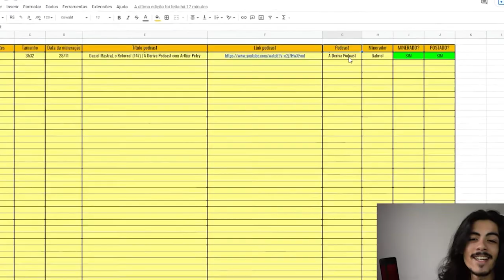PODCAST TERMINA EM BRIGA E SAI DO AR COM MARIO SCHWARTZMANN E ARTHUR PETRY | TELEGUIADO CORTES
Podcast com MARIO SCHWARTZMANN fica fora do ar depois de briga com Arthur Petry

⬇ Teleguiado Cortes ⬇
    * Conteúdos Diários